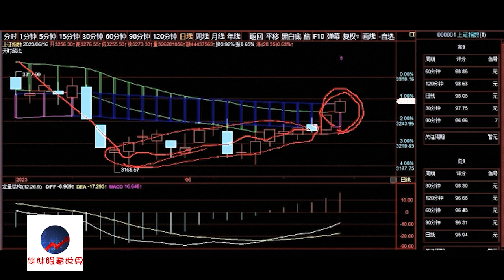A股2023/06/16盘后股票行情分析 | 徐小明股票培训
徐小明2023/06/19周一操作策略：

   期待了多日的上证指数的趋势突破终于在上周五收盘的时候完成了，一个趋势的终结，就是另一个趋势的新生。今年春节以来，如果看多个指数，是一直处于调整趋势的，这个调整趋势整体上呈现ABC的调整结构。

   前些天我给大家找的低点，我谈及重要性的时候，也主要考虑到这个ABC结构走完，整个调整周期都有可能结束。因为ABC结构也叫作N字转向结构，是市场里非常常见的表现形态，比方说向上回落在向上，下跌反弹在下跌，这种结构随处可见，是波动最基础的单元。完成了ABC结构，就有可能全部调整周期结束，ABC结构比12345结构更常见。

   但这里为什么是ABC的概率大，而不是12345浪型的概率大呢，我主要考虑到时间因素。ABC已经90多个交易日了，上升只有60个交易日，调整按理说不应该超过上周期很多，速度慢的情况下时间可以略长。正常来讲，调整周期应该是上升周期的0.618左右，90个交易日已经超过60个交易日1.5倍了。如果这里再走12345浪型，等5浪全部走完，差不多需要150个交易日，时间太长了，这种概率很小，不是不可能是这种概率非常小。

   所以我认为ABC结束就有可能是2浪调整的全部结束，我才这么重视C浪的低点，重视趋势的突破。因为C浪低点如果是逢低买入的话，趋势就是看空的最后防线，趋势突破了就不能再看空了。2浪一旦结束，后面就是3浪上升，3浪是最有可能形成主升的，一旦主升，后面就再无低点。

   现在与未来是相关联的，现在在过去是未来，在未来是过去。如果起了3浪，你在未来回看过去，其实只有两个最佳买点。一个是一浪起点，也就是去年的十月底，另一个就是2浪终点。2浪终点最有可能的就是2浪的ABC的C结束。